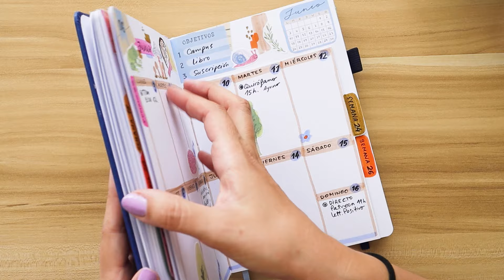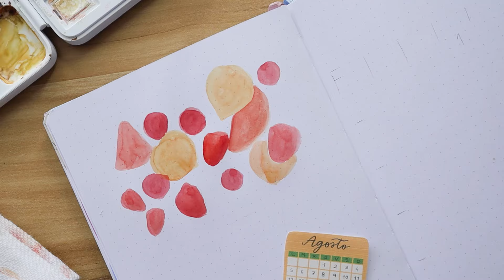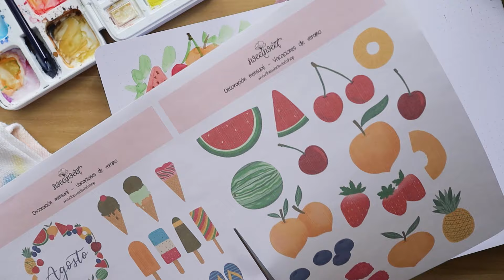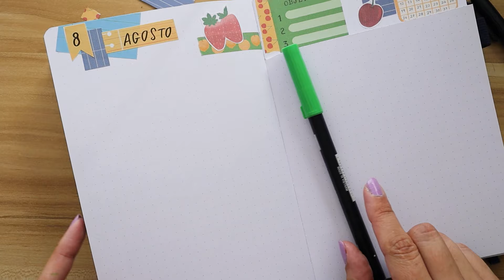Nuevo diseño Bullet Journal - Agosto 2024 ✨ Fruta de verano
Plan with me: Agosto  2024 ✨

Material:
- Libreta Sweetbook 180g
- Lápiz y goma de borrar
- Rotuladores
- Acuarelas y pincel
- Tijeras

Colores Tombow ABT:
195 / 493 / 885 / 993
Fudenosuke soft negro

Esta es mi libreta Sweetbook 😍 Utiliza mi código descuento del 10% ELAMANTEVOLADOR

¡Gracias Patreons!